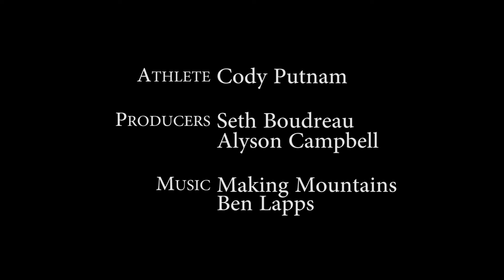VISUAL POETRY: SHOES TO VENT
SHOES TO VENT is a short film in visual poetry which profiles multi-sport athlete Cody Putnam.  Produced by Seth Boudreau and Aly Campbell in Professor Jon Hyde's course in Adventure and Environmental Film at St. Michael's College, Vermont.